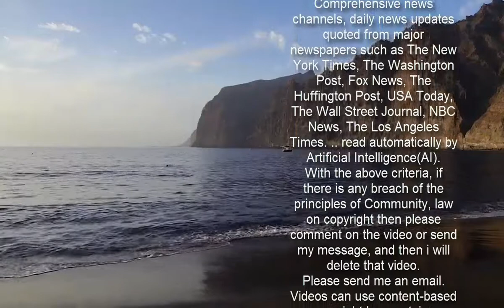Kylie Minogue poses in a a pretty polka dot maxi dress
Her engagement to British GQ executive Paul Solomons was recently confirmed by his 'thrilled' step-mother.And, Kylie Minogue, 52, took to Instagram on Monday to share a photograph of herself clad in a polka dot maxi dress, amid rumours she and her fiancé, 46, are set to tie the knot in a secret ceremony.The pop princess, flashed a glimpse of her toned pins in the black-and-white halter neck frock as she tried on different garments from a portable rail.    +7 img id="i-6c1c151462bbf302" src=" height="503" width="634" alt="" class="blkBorder img-share" / Copy link to paste in your message img id="i-2926388c9dd16727" src=" height="106" width="634" alt="" class="blkBorder img-share" / Copy link to paste in your message Rumours are swirling that the Spinning Around songstress is preparing to marry Paul in her home country of Australia.SkipKylie and her Welsh beau recently arrived in Victoria after flying over from the UK, and are said to be planning a low-key wedding in Melbourne.   'Kylie has said for years that when she does marry, it will be in her beloved hometown of Melbourne,' an insider told New Idea on Monday. 'Her parents are here and are getting on a bit, so it's hard to get them to Britain in this current climate', they added.    +7 img id="i-2b1b03fcf0b6ba26" src=" height="1193" width="634" alt="" class="blkBorder img-share" / Copy link to paste in your message Kylie Minogue reveals her and Paul Solomans 'met at the right time' Loaded: 0%Progress: 0%0:00PreviousPlaySkipLIVEMute00:00Current Time 0:00/Duration Time 0:31FullscreenNeed TextVideo Quality576p540p360p270pNo compatible source was found for this video.Foreground---WhiteBlackRedGreenBlueYellowMagentaCyan---OpaqueSemi-OpaqueBackground---WhiteBlackRedGreenBlueYellowMagentaCyan---OpaqueSemi-TransparentTransparentWindow---WhiteBlackRedGreenBlueYellowMagentaCyan---OpaqueSemi-TransparentTransparentFont Size50%75%100%125%150%175%200%300%400%Text Edge StyleNoneRaisedDepressedUniformDropshadowFont FamilyDefaultMonospace SerifProportional SerifMonospace Sans-SerifProportional Sans-SerifCasualScriptSmall CapsDefaultsDone Kylie is said to have envisioned herself walking down the aisle at a low-key ceremony with close friends and family in attendance. However, according to Woman's Day magazine, her plans have quickly 'snowballed' into something more extravagant.  'I heard Kylie wanted a really low-key wedding once she realised Paul was the one. But now she's back in Melbourne, plans are snowballing a bit. She's totally caught up in the moment and thrilled to be home,' they claimed.Elsewhere, other sources are speculating that Kylie has recruited her youn